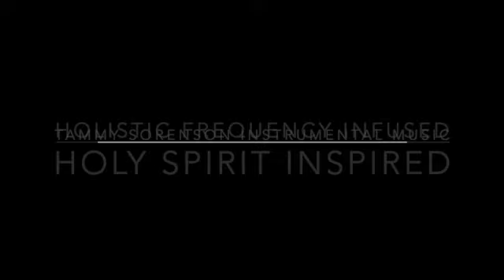EASE IN PRAYER #28: Fearfully & Wonderfully Made 174 Hz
EASE IN PRAYER Episode #28: Fearfully & Wonderfully Made 174 Hz.

In Episode #28 I encourage listeners to search out the topics of bioenergetics and quantum biology (see also cymatics) research, as it corresponds to how fearfully and wonderfully we have been made; how our bodies have been created to heal themselves.

It is a profoundly exciting time to walk the Earth in His Story as our Creator is unveiling mysteries specific to light, sound, frequencies, and water in relation to holistic wellness and to our body's astounding capacities to communicate and heal. I share from Psalm 139, Jeremiah 17:14, and Jeremiah 23:29 as encouragement to those seeking Jehovah Rapha as Healer and in remembrance of the healing the broken body of Christ purchased on our behalf; and for those needing Holy Spirit to manifest as Comforter in the power of Yeshua for such a time as this!

I create a spontaneous Holy Spirit inspired holistic frequency infused instrumental piece in 174 Hz. This frequency is connected with His healing of tension and stress in the body, often responsible for dis-ease in our physical bodies.

Check out at Holy Spirit leading the following links, all for the Kingdom of Heaven on Earth and His healing manifesting in His ecclesia all for Yeshua's glory!